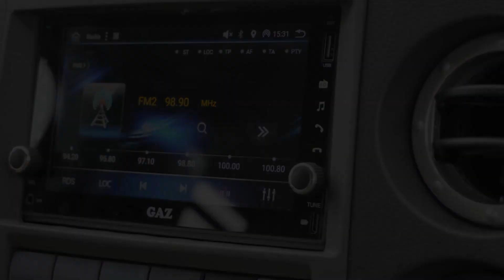GAZ Việt Nam tại Lào | GAZelle Next Minibus | GAZelle Next Van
Tìm hiểu thêm về Gazelle Next A65R32 Thế Hệ Mới tại
Tìm hiểu thêm về Gazelle Next A65R52 Thế Hệ Mới tại